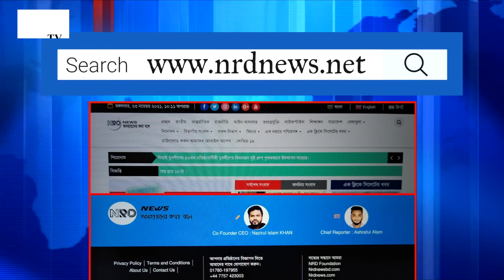ষোলআনা বাঙালিআনা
Welcome to the official NRD TV YouTube channel.

NRD tv ®  Is the most reliable news source and leading 24/7 news based TV channel in Bangladesh, providing impartial and concise reporting on issues that matter to Bangladeshi's at home and abroad.

About NRD tv :
NRD TV is Bangladeshi and UK online tv channel and blogging , we are  24/7 News Based TV Channel,  Where we make all the news contents and program materials with our own teams.

একটি নিরপেক্ষ দৃষ্টিকোণ থেকে বৈশ্বিক খবরে আগ্রহী? সামনের লাইন থেকে সরাসরি পর্দার পিছনের ক্লিপ এবং ফুটেজ দেখতে চান?  আমাদের YouTube চ্যানেলে এ সব সহ রয়েছে আরও অনেক কিছু , যা বিশ্বের সবচেয়ে বিশ্বস্ত সংবাদ উৎস থেকে বিশেষভাবে নির্বাচিত ক্লিপ নিয়ে আসছে আপনার সামনে।

আপনি আমাদের ভিডিওতে লাইক ও কমেন্ট করতে পারেন, এমনকি শেয়ার করে আপনার পরিচিত জনকে দেখার সূযোগ করে দিতে পারেন। তাছাড়া আপনি চাইলে আমাদের ভিডিও আপনার ওয়েবসাইটে এম্বেড করতে পারেন।  কিন্তু অনুগ্রহ করে কন্টেন্ট কপি বা ডুপ্লিকেট করা থেকে বিরত থাকুন। কোন প্রকার অননুমোদিত পুনরায় আপলোড, অনুলিপি করন এবং প্রকাশ দৃঢ়ভাবে নিষিদ্ধ।

"NRD tv"  is the Leading 24/7 News Based YouTube TV Channel in Bangladesh and round the world.

Office Address:
NRD TV
West world shopping city
310/312 ( 2nd floor )
West Zindabazr
Sylhet, Bangladesh 3100

If you have a complaint about the characters in the video or the editorial content which relates to inaccuracy or intrusion, then please contact the head office urgently.

NRD TV ⬇️
1 Chain Street
Bradford
West Yorkshire
BD1 2PP
UK.

চুঙ্গাপুড়া বা চুঙা পিঠা সিলেট অঞ্চলের অন্যতম ঐতিহ্যবাহী পিঠা। এ পিঠা সিলেট অঞ্চলে বেশ প্রসিদ্ধ। সিলেট ছাড়াও এর জনপ্রিয়তা দেশ-বিদেশ ছাড়িয়েছে।
এ পিঠা তৈরির প্রধান উপকরণ হচ্ছে ঢলু বাশ ও  বিন্নি চাল বা বিরইন ধানের চাল।
একসময় মাছের মেলা বসতো সিলেটে।
সেসব  মেলা থেকে বড় বড় মাছ কিনে নিয়ে এসে, হালকা মসলা দিয়ে মাছ ভেজে তার সাথে, চুঙ্গাপুড়া পিঠা খাওয়ার প্রচলন ছিল।
এটা একরকম ঐতিহ্য বলা যায় কারণ বাড়িতে নতুন জামাই বা মেহমান এলে শেষপাতে চুঙ্গাপুড়া পিঠা, মাছ  বিরান, নারিকেল বা  কুমড়ার মিঠাই না পরিবেশন করলে যেন অপূর্ণ যেতো।
এ চুঙা পোড়ার প্রচলন মূলত পাহাড়ি আদিবাসীদের থেকে।
পাহাড়িরা একসময় বাশ কেটে  চুঙ্গা তৈরি করত।এবং এর ভেতরে ভেজা চাল দিয়ে তৈরি করত তাদের বিশেষ এক রকম খাবার। যা পাহাড়িদের থেকে সিলেটি মানুষের কাছে আসে এবং জনপ্রিয়তা লাভ করে।
এ পিঠা বানানোর জন্য ঢলু বাশ  লাগবেই। এভাবে বাশের  ভেতর বিন্নি চাল দিয়ে, কলাপাতা দিয়ে পেচিয়ে, এ বাশকে খড় বা ন্যারা দিয়ে পুড়িয়ে তৈরি করা হয় চুঙ্গাপিঠা চুঙ্গাপুড়া।
কোন কোন জায়গায় সিলেটেরই দুধ-চিনি নারকেল ও দেয়া হয়। সাথে বড় মাছ যেমন রুই কাতলা বোয়াল মাছ ভাজা থাকলে অমৃত লাগে খেতে।
দিন দিন হারাতে বসেছে এ  ঐতিহ্যবাহী চুঙ্গাপুড়া।
সিলেটে আসলে বা  সিলেটিদের  থেকে জেনে নিয়ে তৈরি করতে পারেন।
তাহলে অরিজিনাল  যে স্বাদ তা পাবেন।
এখনো যারা এ চুঙাপুড়া পিঠা টেস্ট  করেন নি তারা অবশ্যই  একবার খেয়ে দেখতে পারেন।আমরা যেন আমাদের হারাতে বসা ঐতিহ্যগুলো কে ধরে রাখতে পারি আমাদের পরবর্তী প্রজন্মের জন্য।